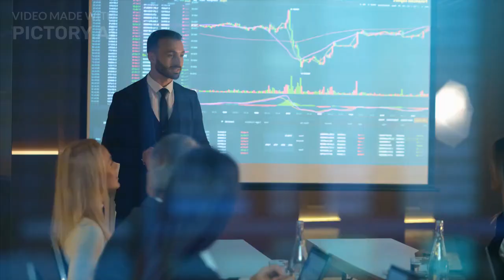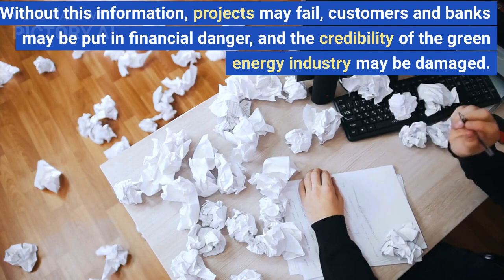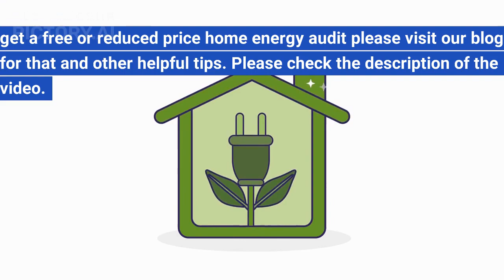How to get an Energy Audit and why it should be mandatory before your green energy project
East Texas Council of Governments (ETCOG) - The ETCOG's Weatherization Assistance Program offers free home energy audits for eligible low-income households in East Texas. Contact them to see if you qualify for a free energy audit.

Oncor - Oncor provides a free Home Energy Efficiency Audit to its customers in East Texas. The audit is conducted by a certified energy auditor and includes a detailed report with personalized recommendations for energy efficiency improvements.

Energy Star - Energy Star provides a directory of certified home energy auditors who can perform audits at a discounted price. You can search for auditors in your area on their website.

Texas State Energy Conservation Office (SECO) - SECO offers a Weatherization Assistance Program that provides free home energy audits and weatherization assistance to eligible low-income households in Texas.

Texas New Mexico Power - Texas New Mexico Power offers a free home energy audit to its customers in East Texas. The audit is conducted by a certified energy auditor and includes a detailed report with personalized recommendations for energy efficiency improvements.

AEP Texas - AEP Texas offers a free home energy audit to its customers in East Texas. The audit is conducted by a certified energy auditor and includes a detailed report with personalized recommendations for energy efficiency improvements.

Property Assessed Clean Energy (PACE)
The Property Assessed Clean Energy (PACE) program provides low-cost, long-term financing for water and energy efficiency and conservation improvements to commercial and industrial properties. If you own an industrial, commercial property, or large apartment complex this is for you. These guys help from start to finish and can usually get the project paid for or a large portion of it with the power generation on site. It also ties the funding to the land tax and not the owner which most people find is better than owner financing. A really great program that always does an energy audit and more.

The information provided in this document is for general informational purposes only. While we strive to keep the information up-to-date and correct, we make no representations or warranties of any kind, express or implied, about the completeness, accuracy, reliability, suitability, or availability with respect to the information, products, services, or related graphics contained herein for any purpose.

Any reliance you place on such information is therefore strictly at your own risk. It is strongly advised that you seek professional advice before making any decisions based on the information provided. This document does not constitute legal, financial, or professional advice, and should not be treated as a substitute for the consultation with a professional in the respective field.

In no event will we be liable for any loss or damage including without limitation, indirect or consequential loss or damage, or any loss or damage whatsoever arising from loss of data or profits arising out of, or in connection with, the use of this document.

Every effort is made to keep the document up and running smoothly. However, we take no responsibility for, and will not be liable for, the document being temporarily unavailable due to technical issues beyond our control.